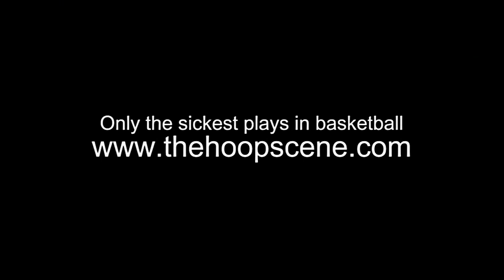NBA All Star 2012 Rising Stars Challenge Highlights |HD